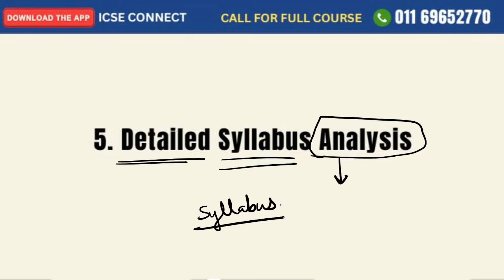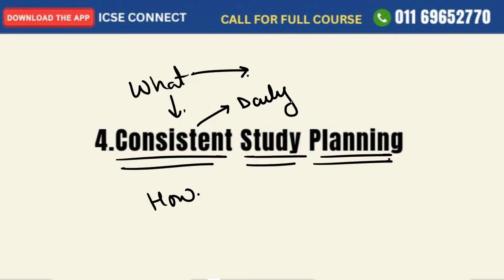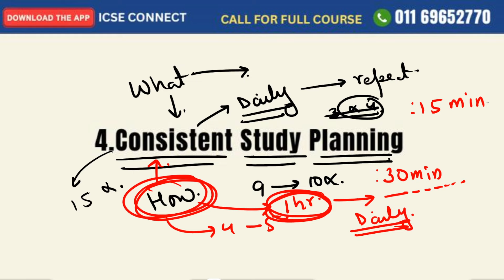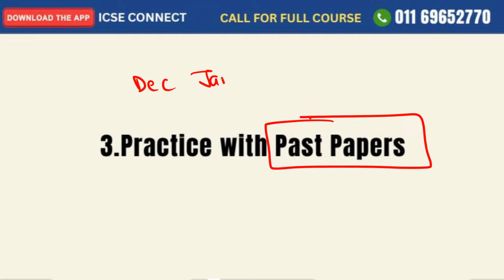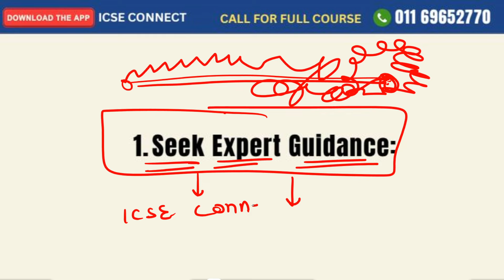How to prepare for class 10 exams | Class 10 strategy to score 95% | 10th class study time table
Are you a class 10 student preparing for your exams? In this video, we'll share a strategy to help you score 95% on your ICSE board exams.

From time management to study techniques to managing exam stress, we'll cover everything you need to know to prepare for class 10 exams. Follow these tips and you'll be on your way to acing your exams and getting that 95% percentage you've been dreaming of!
How to prepare for class 10 exams | Class 10 strategy to score 95% percentage | ICSE Board Exams